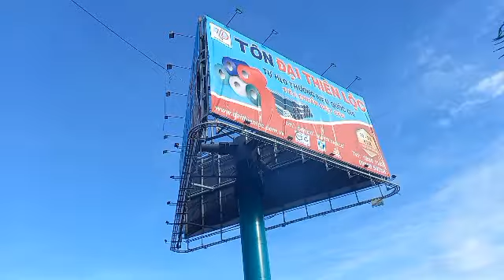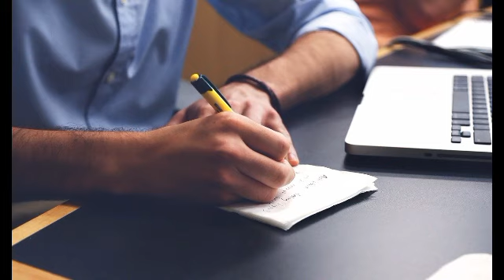Tin chú ý: 5/10 - Bắt giám đốc sở tài chính thanh hóa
Thông tin kịp thời các sự việc, sự kiện trong sinh hoạt đời thường trên các trang báo chính thống đã đưa tin...